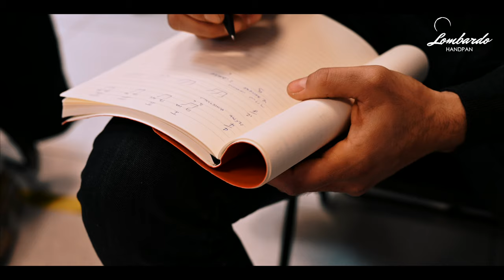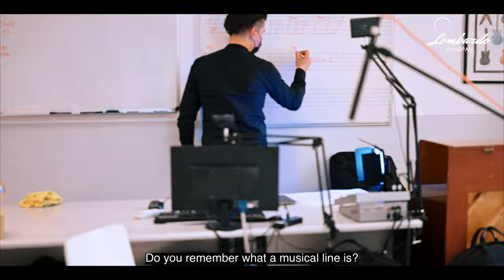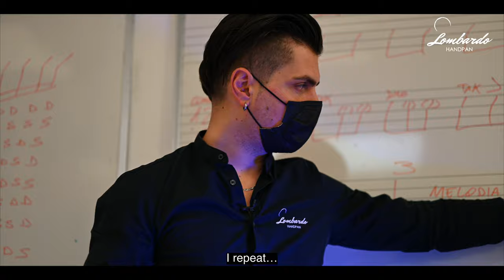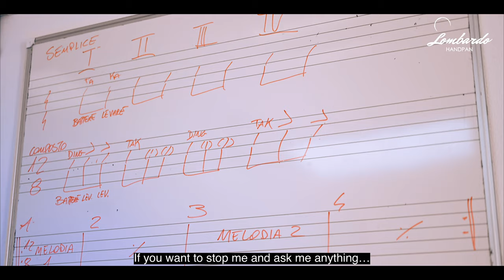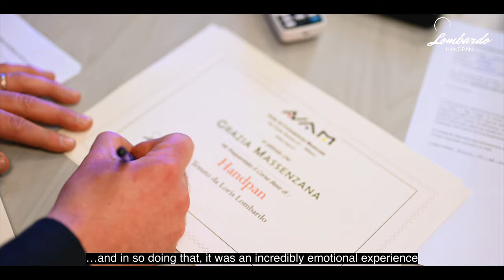LEZIONI DI HANDPAN da Lombardo Handpan Academy - Handpan School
ITA 🇮🇹 - ENG 🇺🇸
✅ Scopri i nostri Lombardo Handpan tutti fatti a mano da Loris Lombardo su

🎶 Lombardo Handpan Academy: la prima scuola di Handpan in Italia dal 2014, fondata dal M°Loris Lombardo.

🔹In questo video vi porteremo all'interno della scuola di handpan durante l'ultimo giorno dell'anno accademico, per mostrarvi da vicino l'approccio a questo fantastico strumento. Le classi sono formate appositamente da piccoli gruppi per poter dare il massimo ad ogni allievo.

👉🏻Lombardo Handpan fornisce gli handpan a tutti gli allievi durante il corso, quindi può partecipare anche chi non ha lo strumento e non ha mai suonato.

🎓 I corsi sono divisi in 3 livelli:

 🔹Corso base: dedicato a chi non ha mai suonato nessuno strumento e non conosce la musica

🔸Corso intermedio: per chi conosce già le basi musicali e ha dimistichezza sull'handpan

♦️Corso avanzato: per chi è già esperto sull'handpan e vuole evolvere le proprie conoscenze

[00:00] Introduzione / Introduction
[0:22] Presentazione Lombardo Handpan Academy / Lombardo Handpan Academy presentation
[1:05] Inizio lezione / lesson starts
[01:33] Ritmiche base sull' handpan / Basic rhythms on the handpan
[02:24]  Suonare in 3/4 / Playing in 3/4
[03:13] Suonare in 5/4 / Playing in 5/4
[04:40] Strutture musicali / Musical structures
[04:48] Paradiddle melodico sull'handpan / Melodic paradiddle on the handpan
[05:00] Le prime cose da sapere sull'handpan / The first things to know about the handpan
[06:06] Emozioni sull'handpan degli allievi / Students share thier emotions
[07:11] Tecniche dell'handpan da altri strumenti / Handpan techniques inspired from other instruments
[07:54] Come ho scoperto Lombardo Handpan / How I discovered Lombardo Handpan
[08:24] Conclusioni di fine corso Handpan / Conclusions at the end of the Handpan course

🎶 Lombardo Handpan Academy: the first Handpan school in Italy since 2014, founded by M° Loris Lombardo. Sign up to the site to not miss our next handpan courses

🔹In this video we will take you inside the handpan school during the last day of the academic year, to show you the approach to this fantastic instrument. The classes are formed by small groups in order to give attention to each student.

👉🏻Lombardo Handpan provides handpans to all students during the course, so even those who do not have the instrument and have never played can participate.

🎓 The courses are divided into 3 levels:

 🔹Basic course: dedicated to those who have never played any instrument and do not know music

🔸Intermediate course: for those who already know the musical bases and are familiar with the handpan

♦ ️Advanced course: for those who are already experts in the handpan and want to evolve their skills

Instrument: LOMBARDO HANDPAN
Video producer: Daniele Ierardi
Translation: Guido Mandozzi
Technical supervision: Ksenia Egorova
Teacher and Handpan maker: Loris Lombardo